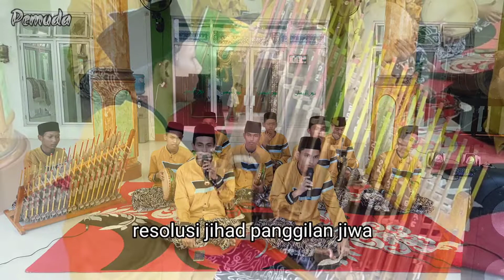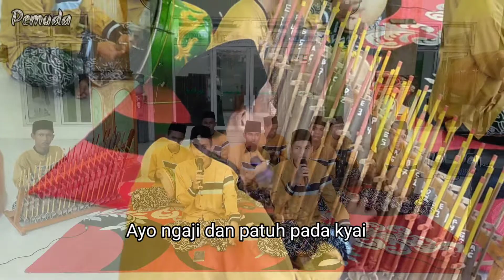HARI SANTRI Angklung ft Hadroh (Cover)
masih dengan kegiatan kami pemuda rakit

Dalam postingan kali ini Angklung Pemuda kolaborasi dengan Hadroh Ahbabul Imani.

hari santri 22 Oktober 45  postingan ini di buat menyambut hari santri yang jatuh pada tgl 22 Oktober

oleh karna itu santri merasa perlu memuat postingan yg berkaitan dengan hari santri sebab santri tentu akan mencari berbagai hal yg berkaitan dgn hari santri ketika memasuki bulan Oktober semoga terhibur

kami juga menerima jasa panggilan Hadroh dan Angklung untuk hajatan acara sosial seperti maulid nabi dll.

kontak job hub: 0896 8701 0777